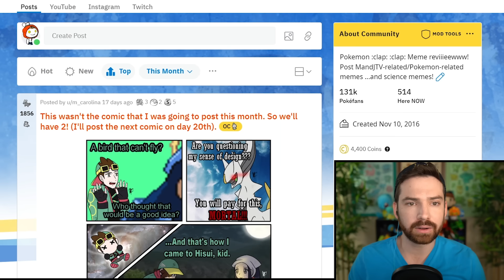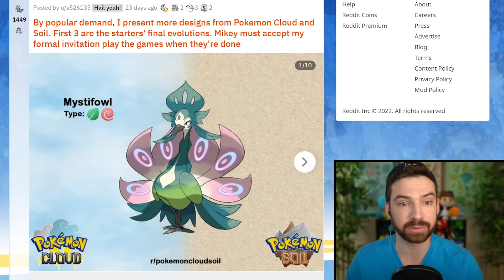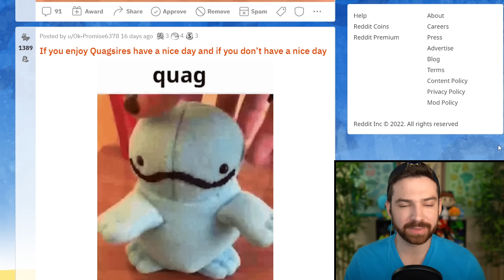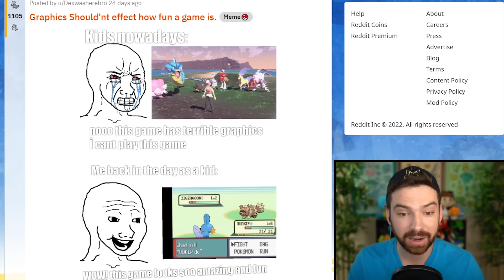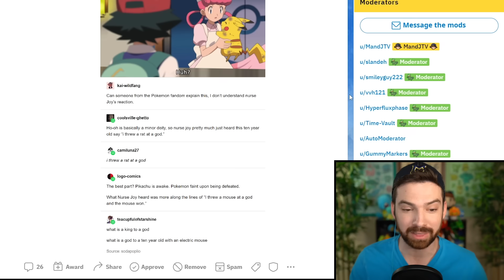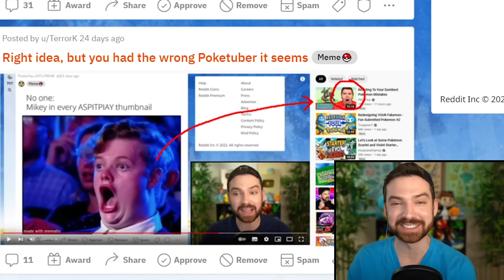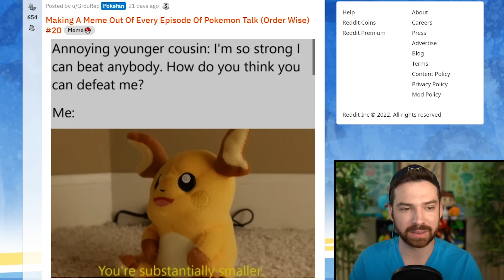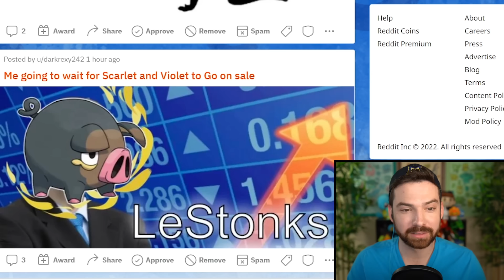Lechonk Pokémon Meme Review